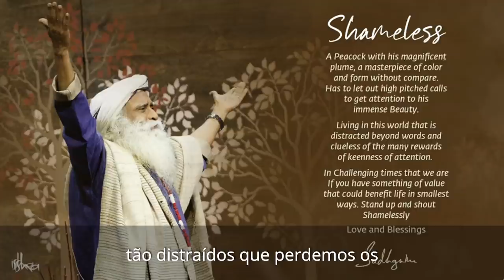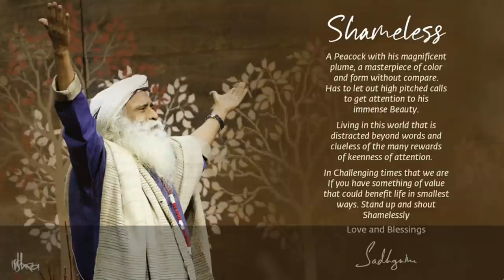Por Acaso Sadhguru Intervém Para Dissolver Seu Karma? | Sadhguru Português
Sadhguru não pode deixar de ficar comovido com o número de médicos que morreram dando suas vidas para salvar outros. Ele diz que, uma melhoria de 10% como indivíduos e como sociedade é o mínimo que podemos fazer para que esta calamidade não passe em vão.
Além disso, ele responde uma pergunta relacionada ao karma e à morte de forma ampla. É possível desfazer os meus karmas mesmo depois de ter deixado o corpo?
Acompanhe o Darshan para saber a resposta.